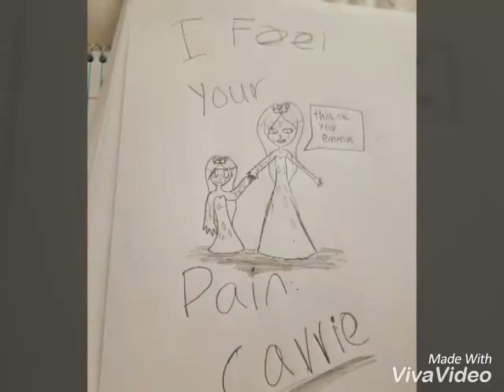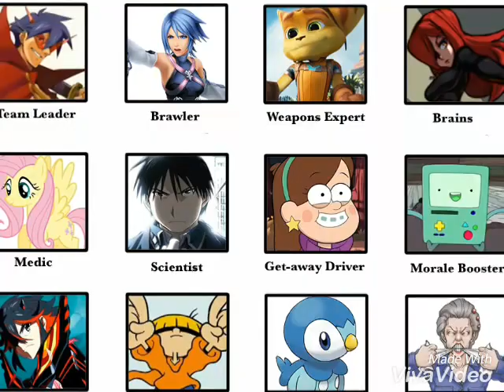I was bored so I give you this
I didn't really care that much but I was bored and so I made this video for all of you to watch